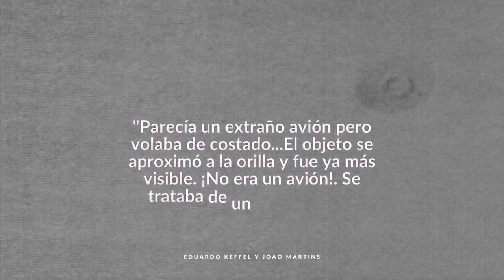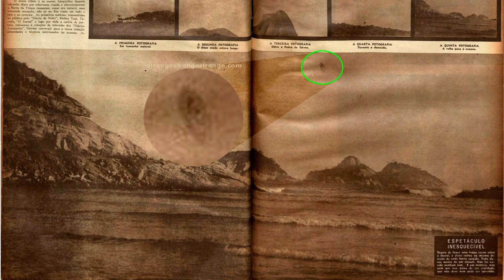Historia Breve | OVNI de Barra Tijuca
El 7 de mayo de 1952, cerca de Río de Janeiro, Brasil, los reporteros Eduard Keffel y Joao Martins pertenecientes a la Revista O`Cruzeiro tomaron 5 fotografías a un objeto supuestamente desconocido.